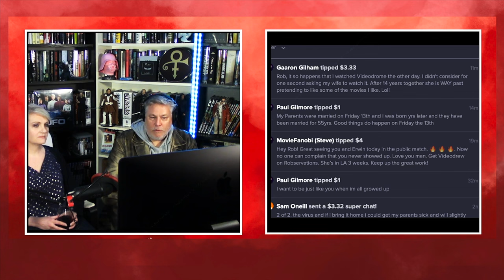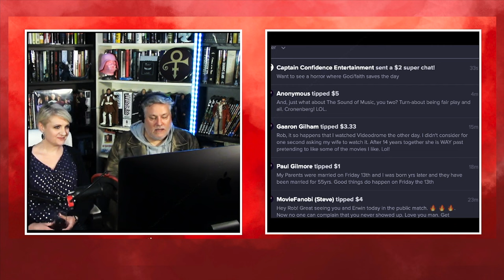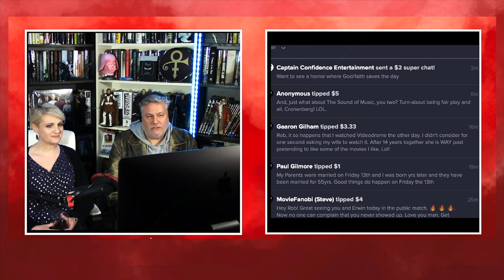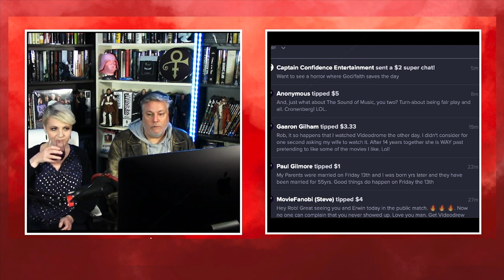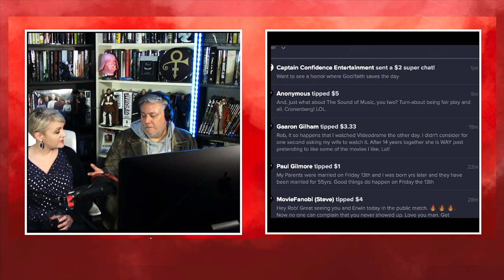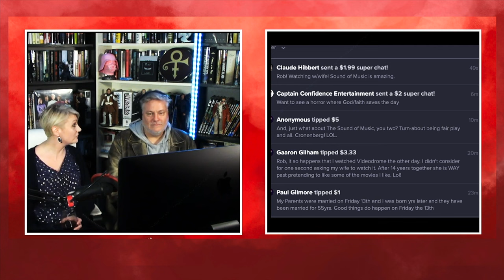VIDEODROME (David Cronenberg, 1983). WINEing About Movies REDUX #001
Videodrome is a 1983 Canadian science fiction body horror film written and directed by David Cronenberg and starring James Woods, Sonja Smits, and Debbie Harry. Set in Toronto during the early 1980s, it follows the CEO of a small UHF television station who stumbles upon a broadcast signal of snuff films. Layers of deception and mind-control conspiracy unfold as he attempts to uncover the signal's source, complicated by increasingly intense hallucinations that cause him to lose his grasp on reality.

Distributed by Universal Pictures, Videodrome was the first film by Cronenberg to gain backing from any major Hollywood studio. With the highest budget of any of his films to date, the film was a box-office bomb, recouping only $2.1 million from a $5.9 million budget. The film received praise for the special makeup effects, Cronenberg's direction, Woods and Harry's performances, its "techno-surrealist" aesthetic, and its cryptic, psychosexual themes. Cronenberg won the Best Direction award and was nominated for seven other awards at the 5th Genie Awards.

Now considered a cult classic, the film has been cited as one of Cronenberg's best, and a key example of the body horror and science fiction horror genres